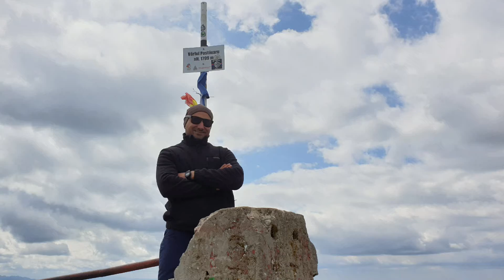Călătorie spre postavaru